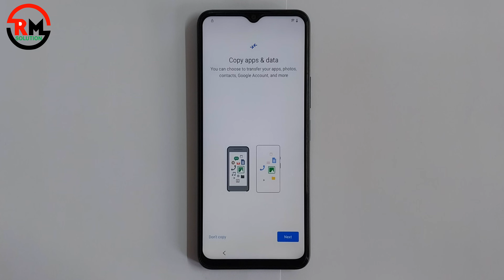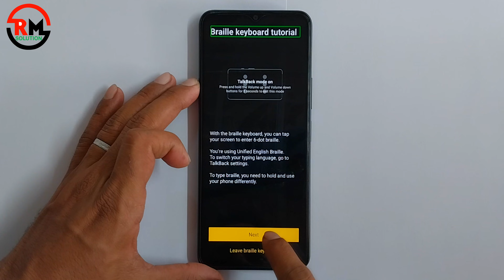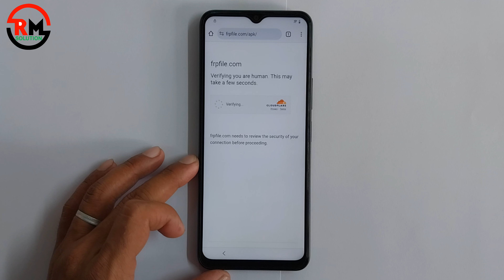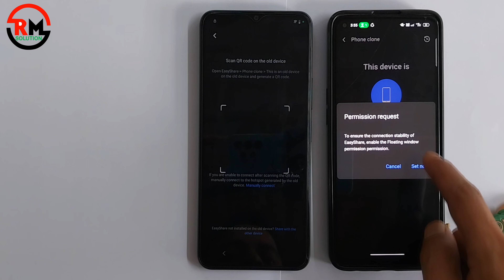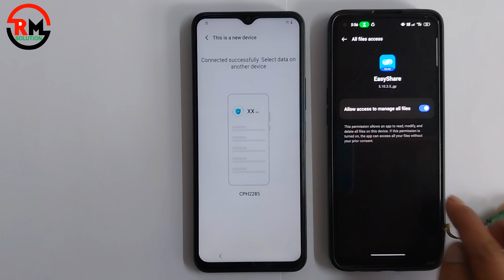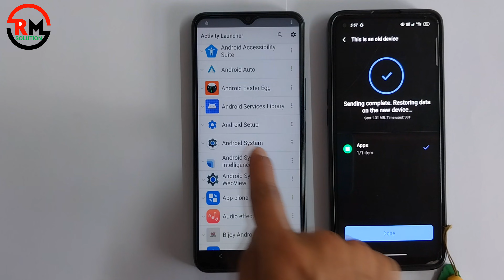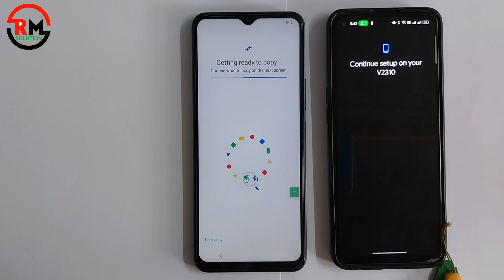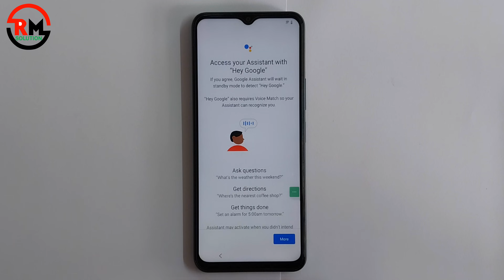Vivo Y17s V2310 Frp Bypass Android 14 Without Pc ✅ Bypass Google Account Lock ✅ Vivo Y17s Android 14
Frp Reset Vivo Y17s (V2310) Frp Bypass Without Pc Frp Bypass Android 14 Unlock Google Gmail Verification – Without Pc

Frp Is An Inbuilt Data Protection Feature For All Present-day Android 14 Smartphones, It Protects Phones From Unauthorized Access. After Performing A Factory Reset, If You Forget The Last Active Gmail Account Which Was Used On Your Phone, Then, You Have To Find A Solution To Unlock Your Phone. Here, More Especially, I Share A Detailed Process To Frp Reset Vivo Y17s (V2310) Without Pc Frp Bypass  Android 14 Unlock Google Gmail Verification – Without Pc [latest Free] (New Security Patch) Successfully. So, Follow The Below Process Carefully.

Google Provides The New Frp Feature On Android 14 Lollipop, Marshmallow, Nougat, Pie,  Versions. The Summarization Of Factory Reset Protection Is Frp And It Basically Protects Android 14 Users’ Personal Data And Privacy During Thefts. The Process Of Unlocking Frp Security Has Different With Every New Android 14 Version And Phone. So, Always Remember The Gmail Account Information To Avoid Frp Protection Lock.

The Frp Turns On Automatically When You Have Setup A Google Account On Your Vivo Y17s (V2310) Frp Bypass Without Pc  Google Bypass  Phone. After Reset Your Phone Without Removing The Google Account, You Have To Log In With The Same Google Id And Password That You Set Up Earlier On The Device To Bypass Google Account Verification Lock On Your Vivo Y17s (V2310) Without Pc  Google Bypass .

The Vivo Y17s (V2310) Frp Bypass Without Pc  Google Bypass  Frp Unlock Process Has Become Very Challenging, Also You Can Use Any Compatible Frp Bypass Tool & Frp Bypass Apk According To Your Phone To Unlock Frp, And Here I Share The Latest Frp Bypass Process To Bypass Frp Lock From Your Device.

If You Want To Disable The Frp Lock Feature From Your Vivo Y17s (V2310) Frp Bypass Without Pc  Google Bypass  Then You Need To Delete The Gmail Account From The Device Settings.

How To Frp Reset Vivo Y17s (V2310) Frp Bypass Without Pc  Frp Bypass  Android 14 Unlock Google
First, Switch On Your Vivo Y17s (V2310) Frp Bypass Without Pc  Google Bypass .

    ʟɪᴋᴇ   |  sᴜʙsᴄʀɪʙᴇ   |  sʜᴀʀᴇ   |  ᴄᴏᴍᴍᴇɴᴛ
●▬▬▬▬▬▬▬ஜ۩۞۩ஜ▬▬▬▬▬▬▬●

Symphony,Walton,Htc,Itel,Lava.

                              ᴛʜᴀɴᴋ ʏᴏᴜ
 ●▬▬▬▬▬▬▬ஜ۩۞۩ஜ▬▬▬▬▬▬▬●